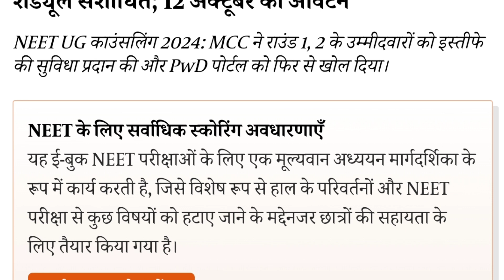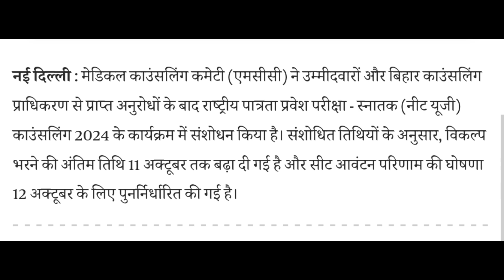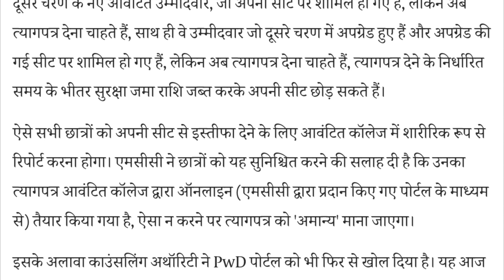MCC की बड़ी खुशखबरी ll MEET CONSOLING 2024 ll LATEST UPDATE NEET, MBBS,BDS, ll ROUND -3 MCC UPDATE